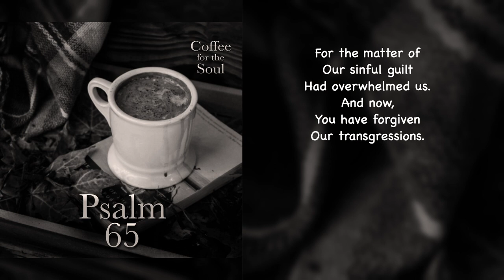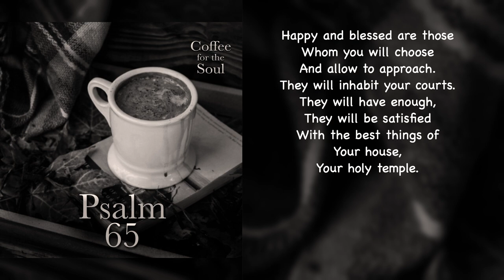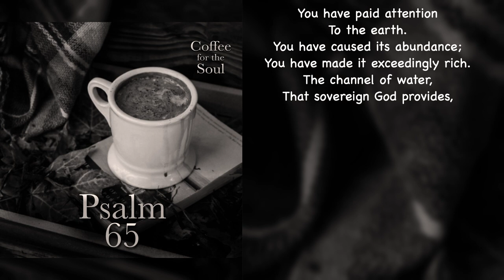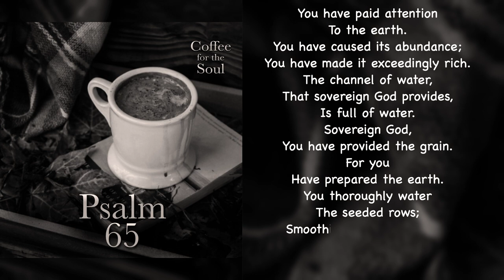Psalm 65: Praise and Quietness?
Can I just say that what struck me most in this psalm is that praise for God need not always be loud or super energetic in tone? That there can be a quiet and peaceful certainty in our honoring God. Yes, a positive and calm assurance is what I see here. For starters….

Ahhh, let’s first watch this psalm.  Then if you want to hear more, follow the link below, and we’ll chat about it.